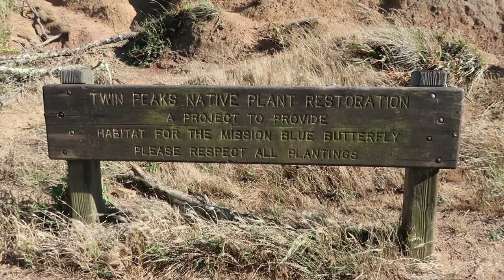Hiking to TWIN PEAKS San Francisco | Best San Francisco Hikes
This is a short video about TWIN PEAKS - two prominent hills located at the center of San Francisco. At the top of Twin Peaks, you can find some of the best views of San Francisco and the entire Bay Area. In the video, I talk about its history and share a few tips with you guys.

The track is free to use under creative commons.